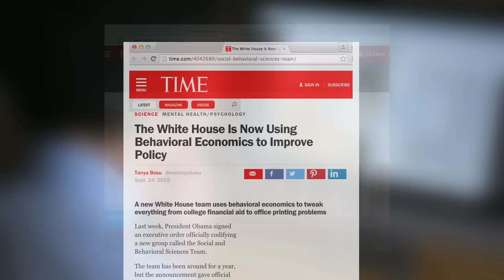Professor John Beshears on how the nudge movement can improve healthy behavior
How can we improve the likelihood of people making healthy choices? One thing to consider, says Professor John Beshears, is that small “nudges” which offer a specific message at the right time, can have a great influence on people’s behavior. Professor Beshears’ primary research area is behavioral economics, the field that combines insights from psychology and economics to explore individual decision making and market outcomes.